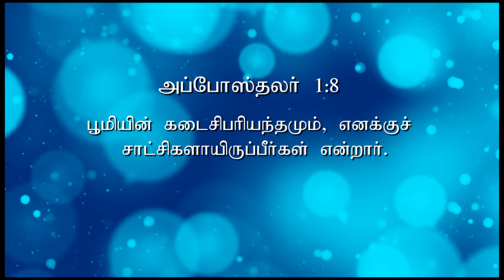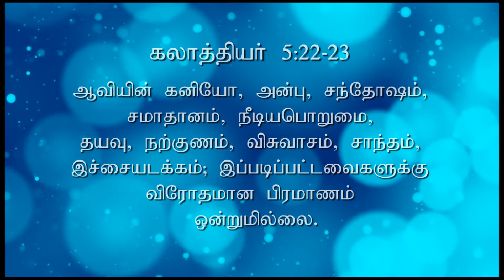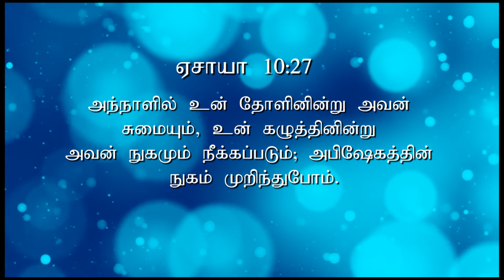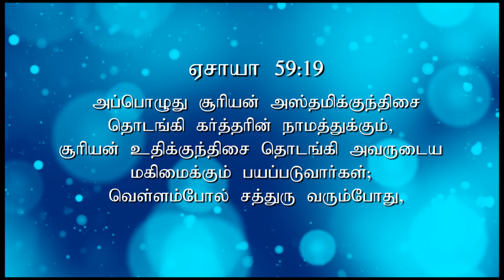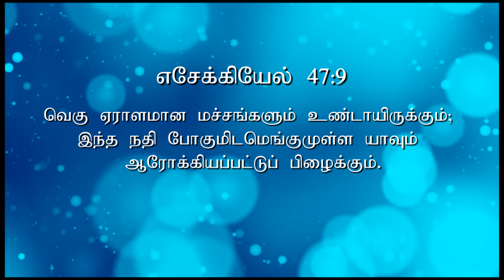" பரிசுத்த ஆவியானவரின் கிரியைகள் " Message by Pr V James Paulraj on 24-06-2018